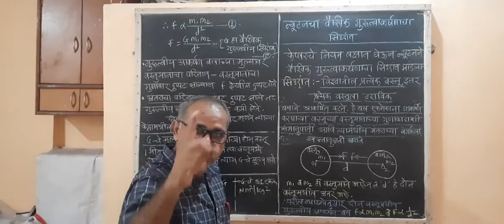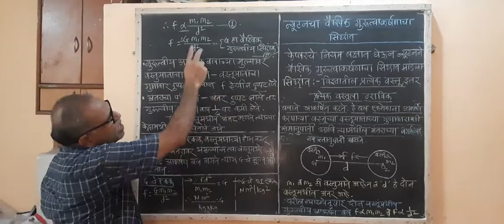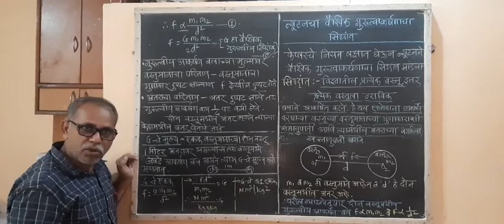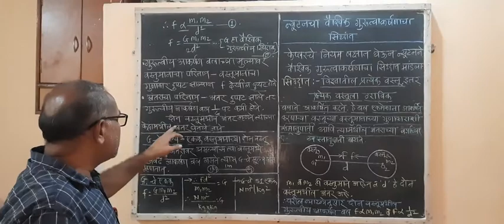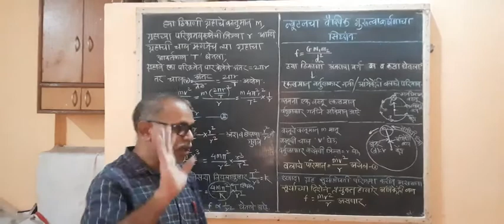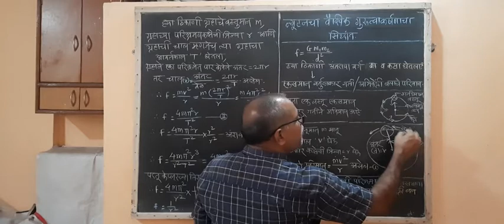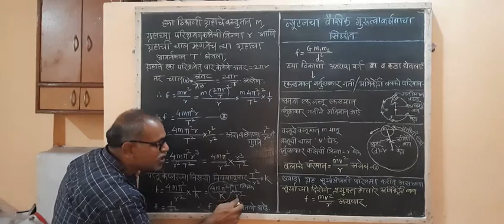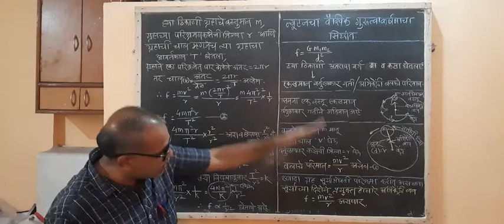दहावी-विज्ञान1-गुरुत्वाकर्षण-(व्हिडिओ क्र.3)- न्यूटनचा वैश्विक गुरुत्वाकर्षणाचा सिद्धांत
दहावी-विज्ञान 1-गुरुत्वाकर्षण-(व्हिडिओ क्र.3)-न्यूटनचा वैश्विक गुरुत्वाकर्षणाचा सिध्दांत
मराठी माध्यम